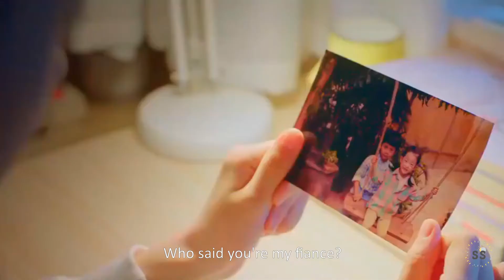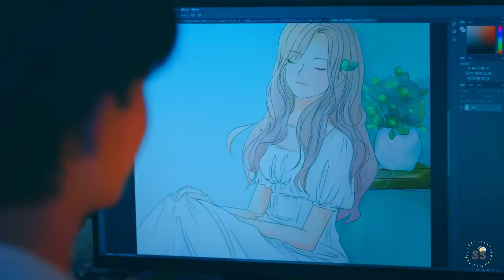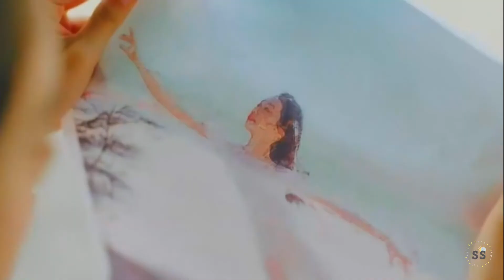lin nan yi ♡ tong xi || if it's not you, it's not anyone | summer again fmv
» the song used is at the end of video

got to be my favorite 2021 youth drama of the year!! The main couple and second couple are soo cute and sweet that they have me grinning so hard XD It's not too cringe (only a bit at the end) so it's perfect for you if you don't like too much fluff in your rom coms.

since I love the second couple just as much as I loved Nan Yi and Tong Xi, there will be a video dedicated to the two of them coming soon too. Please look out for that if you enjoyed this one, this drama, or both!